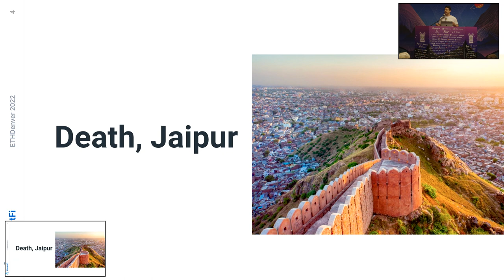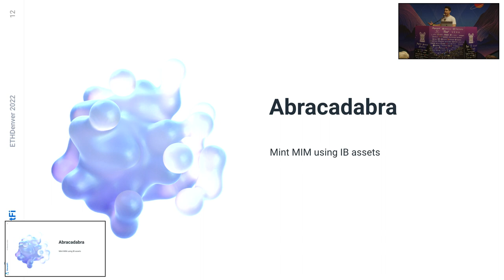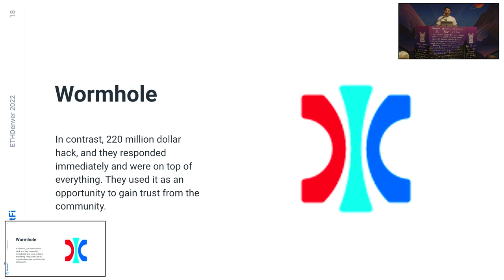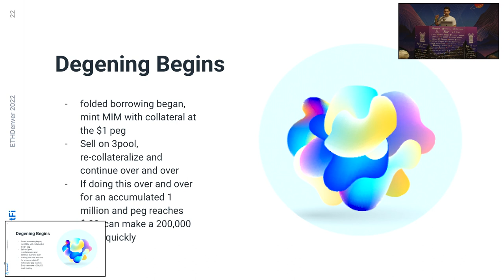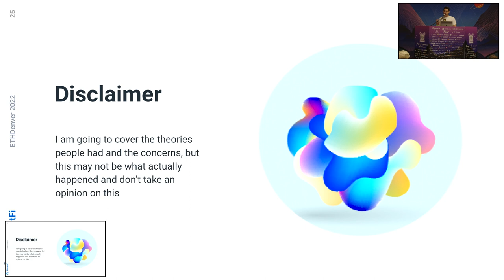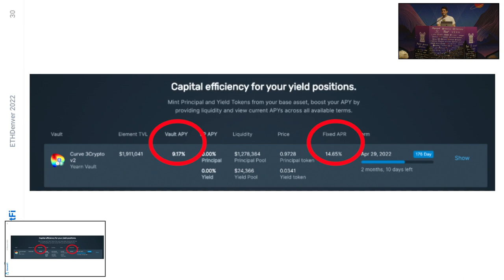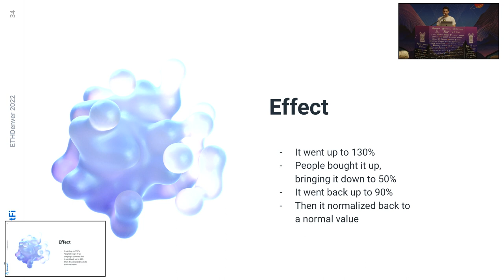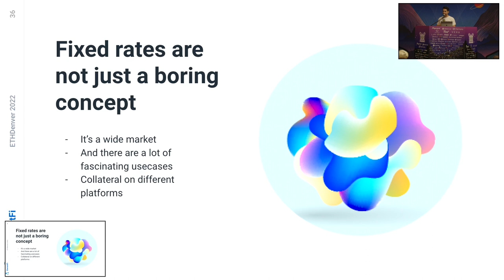How Fixed Rate Primitives Work in a World of Degens and Rugpulls_Will Villanueva